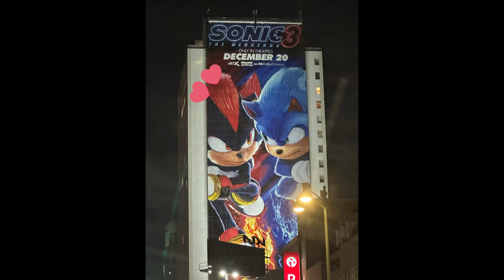LEGENDARIO ANUNCIO de SONIC 3 LA PELICULA